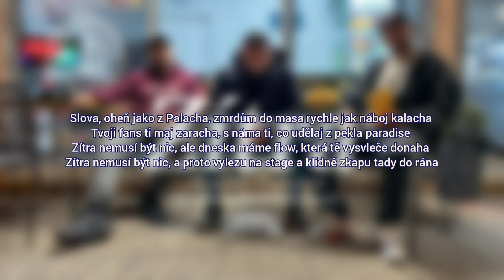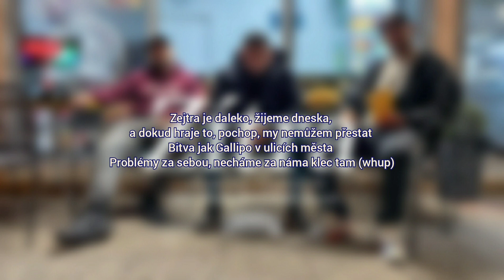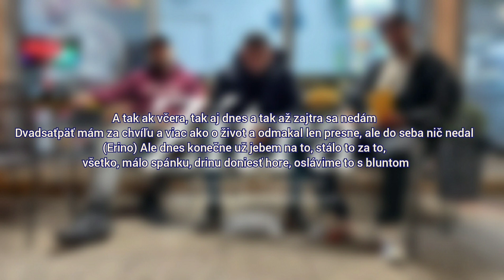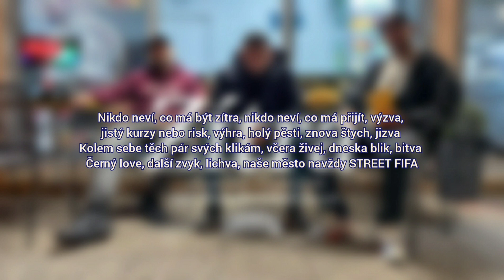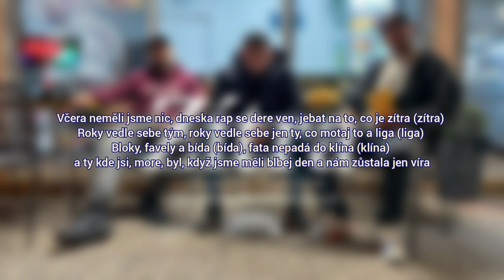Daniel Vardan - Zítra (ft. Michajlov, Erik Tresor) (LYRICS/TEXT)